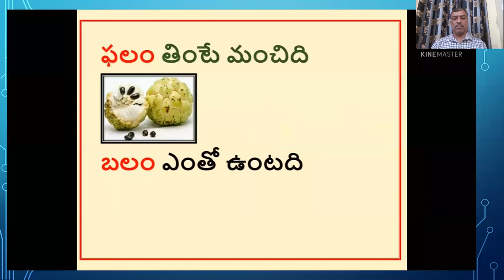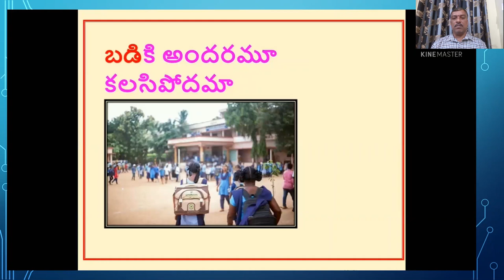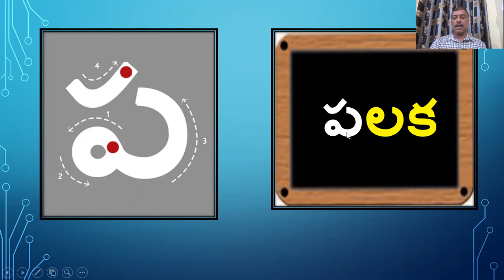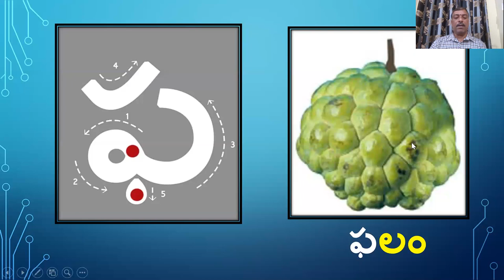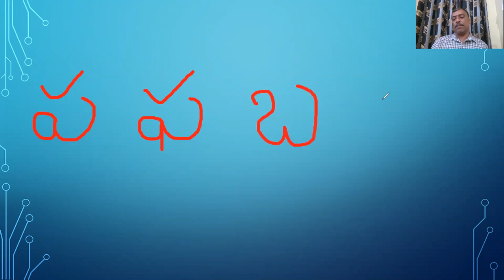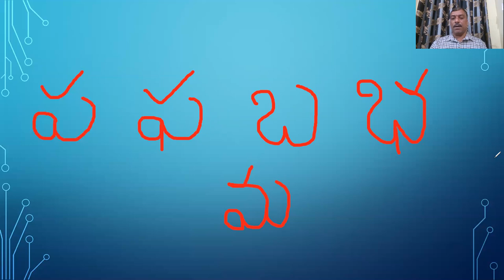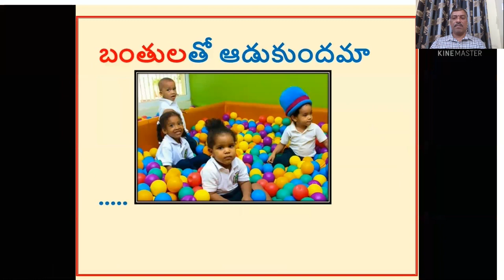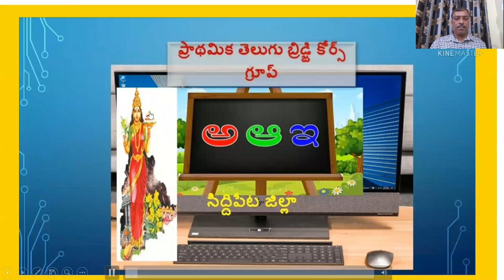DAY 8 BRIDGE COURSE LEVEL I TELUGU ప మ సరళ పదాలు